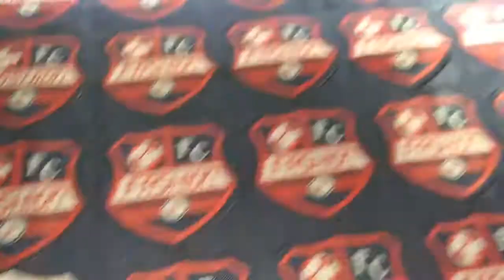Laser engraving cutting machine with CCD camera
Jessica